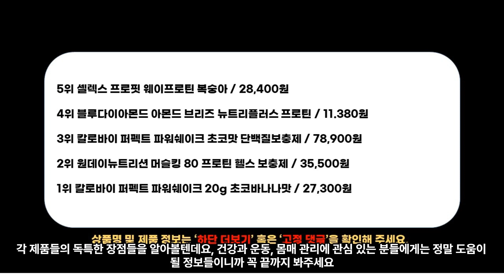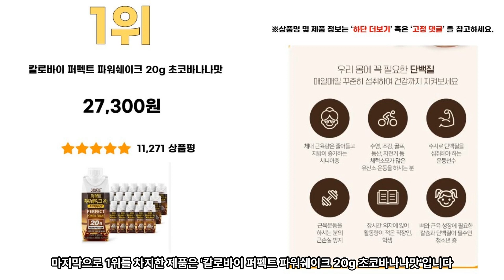2023년 인기 프로틴 추천 BEST5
1위 - 칼로바이 퍼펙트 파워쉐이크 20g 초코바나나맛
27,300원

2위 - 원데이뉴트리션 머슬킹 80 프로틴 헬스 보충제
35,500원

3위 - 칼로바이 퍼펙트 파워쉐이크 초코맛 단백질보충제
78,900원

4위 - 블루다이아몬드 아몬드 브리즈 뉴트리플러스 프로틴
11.380원

5위 - 셀렉스 프로핏 웨이프로틴 복숭아
28,400원